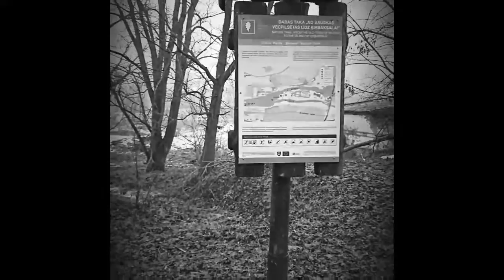Bauskas pils miglainā dienā!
Bauska.